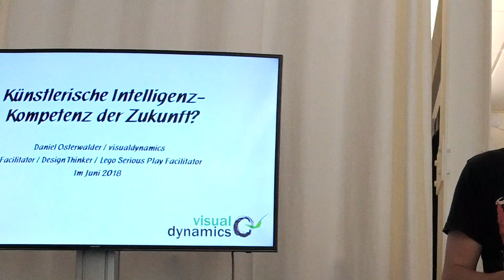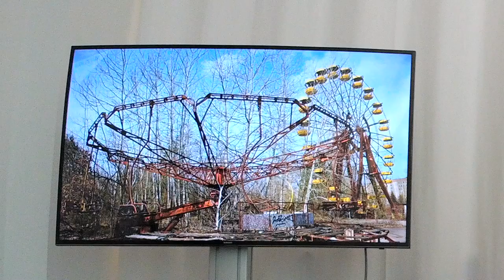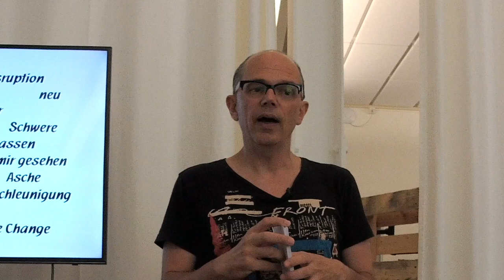Künstlerische Intelligenz | Daniel Osterwalder | Brownbag im Effinger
Künstlerische Intelligenz adressiert Kompetenzen, Fähigkeiten und auch eine Grundhaltung, die Künstlerinnen wie Pablo Picasso oder Meret Oppenheim – um mit den Bildenden zu beginnen, eigen sind. Kunstmaler stehen immer wieder auch vor der leeren Leinwand, vor einer – selbstgewählten - riesigen Fläche gar Nicht. Einen Moment, eine Stunde, einen Tag, Wochen, Monate, wenn es sein muss auch mal ein halbes Jahr, um zu begreifen, was sich zeigen muss, zeigen will aus dem, was sich aus zufälligen Suchbewegungen, Iterationen und Skizzen entwickelt. Keine Vorgabe, kein Budget, keine KPI, keine Zielvereinbarungen – nichts. Und daraus werden Künstlerinnen tätig, kommen sie in sinnvolles Tun.
Daniel Osterwalder (Facilitator & Design Thinker)

Brownbag vom Montag, 1. Juli 2018
1. OG, Effinger

Fabian Steiner, Jonathan Hess & Jasmin